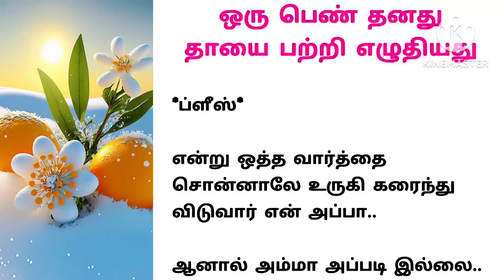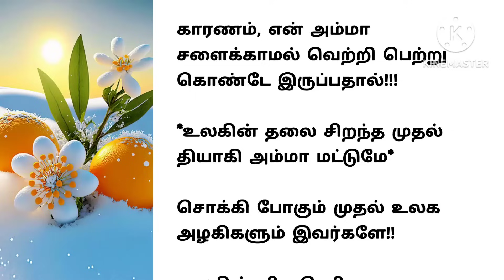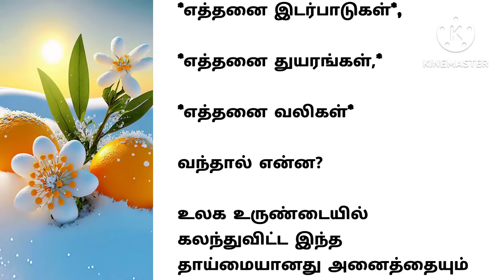ஒரு பெண் தனது தாயை பற்றி எழுதியது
கதை படிப்போம் , கதைகள்
படித்ததில் பிடித்தது, தன்னம்பிக்கை கதைகள், படித்ததில் வலித்தது
கணவன் மனைவி கதைகள்
பாச கதைகள்,  சிறுகதை,  குட்டிக்கதை,
அம்மா மகள் பாசக்கதை